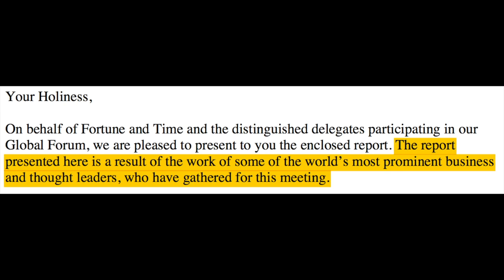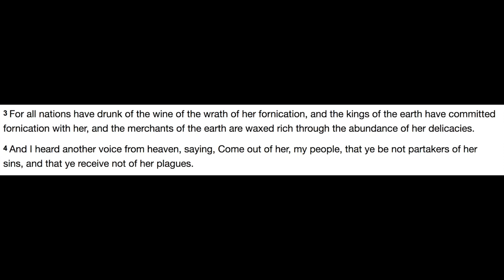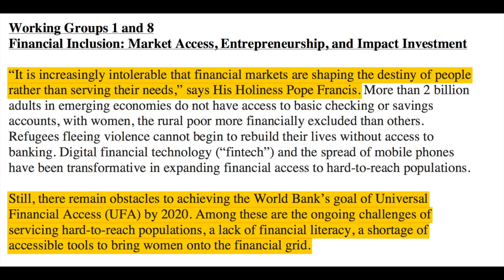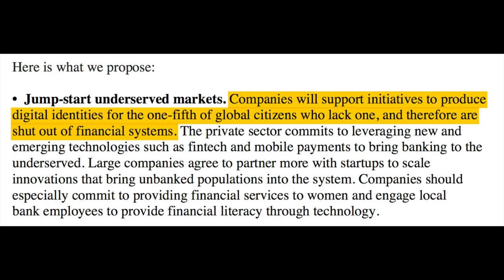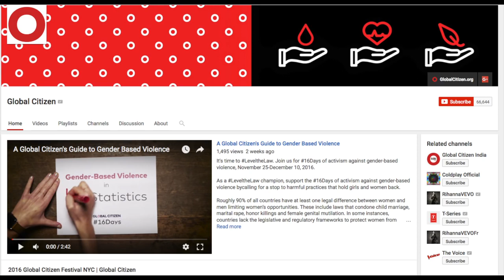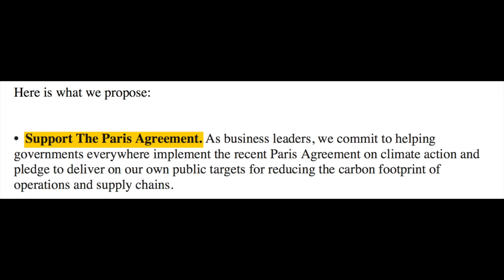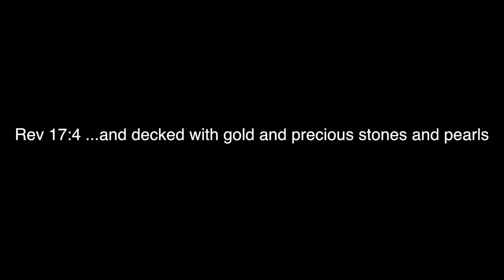Rev 18 the mark Pope gives the OK